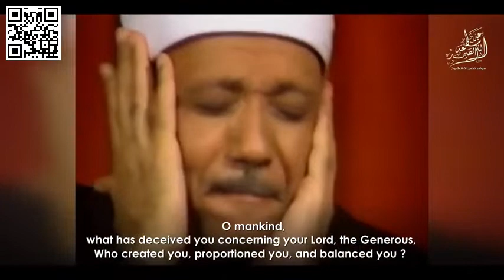من روائع عبدالباسط رحمه الله .. سورة الانفطار